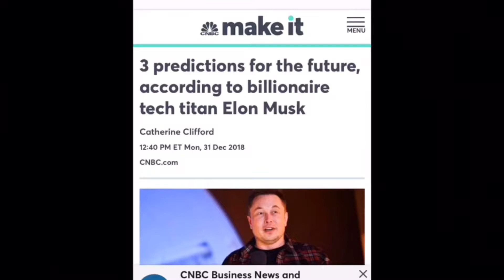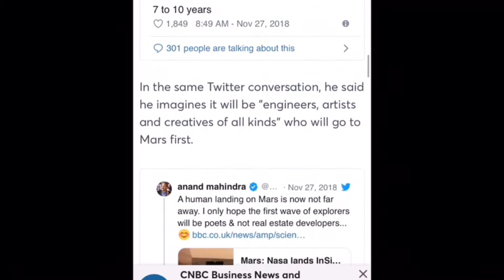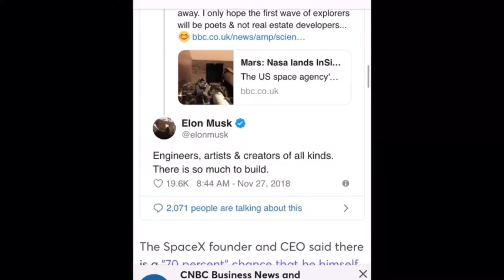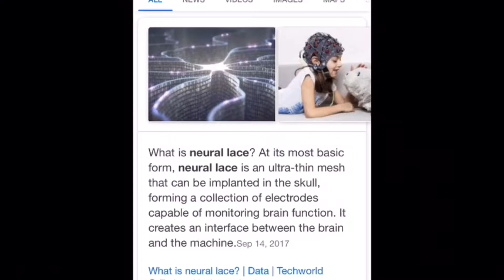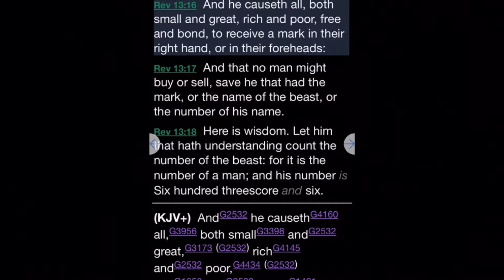ELON MUSK AND THE MARK OF THE BEAST